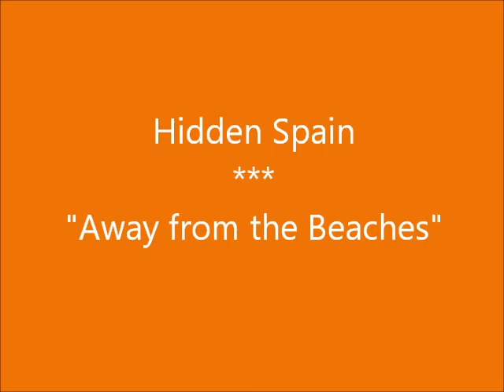Hidden Spain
Some of my favorite photographs of the interior of Spain over 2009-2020.

Photo locations and start times:
0:11 Sierra Almijara above Frigiliana (Provincia de Málaga)
0:21 Santiago de Aravalle (Provincia de Ávila)
0:32 Ermita de San Bernabé, Cueva (Provincia de Burgos)
0:42 Parque Natural de Monfragüe (Provincia de Cáceres)
0:53 Near Puerto De La Ragua, Sierra Nevada (Provincia de Granada)
1:03 Near Zafra? (Provincia de Badajoz)
1:14 Near Los Barruecos (Provincia de Càceres)
1:24 Monasterio de San Jerónimo de Yuste (Provincia de Càceres)
1:35 Real Monasterio de Nuestra Señora de Guadalupe, Guadalupe, (Provincia de Cáceres)
1:45 Estuario de Urdaibai, País Vasco
1:56 Castillo de La Calahorra (Provincia de Granada)
2:06 La Alberca (Provincia de Salamanca)
2:17 Meandro Del Melero, Riomalo de Abajo (Provincia de Cáceres)
2:27 Nigüelas (Provincia de Granada)
2:38 Granadilla (Provincia de Cáceres)
2:48 Caminomorisco (Provincia de Cáceres)
2:59 Robledillo de Gata (Provincia de Cáceres)
3:09 Caminomorisco (Provincia de Cáceres)
3:20 Durcal (Provincia de Granada)
3:30 Valle del Jerte (Provincia de Cáceres)